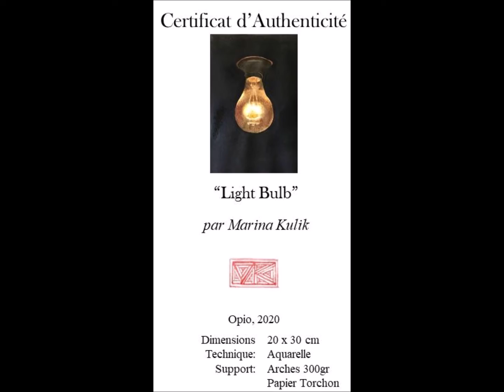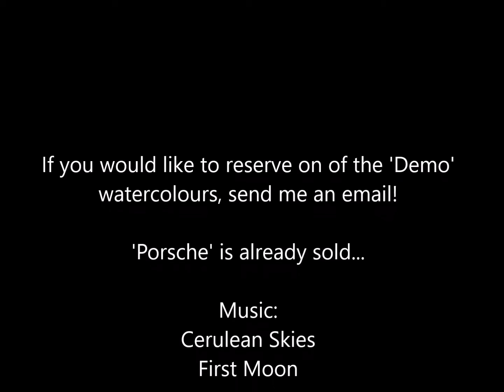12 'demo' watercolours by artist Marina Kulik for sale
Marina is offering you the watercolours she created for the demos.
Here are the first 12
It is a WIN-WIN -  she will make some money and you can own an original  'Marina' in a frame for only 50€, with a Certificate of Authenticity and a link to the 'making of'video  in English and French!
(Her paintings usually start at 500€ so this is a really good deal!)

Already sold: :
'Porsche'
'Hand Fan'
'Daisy'